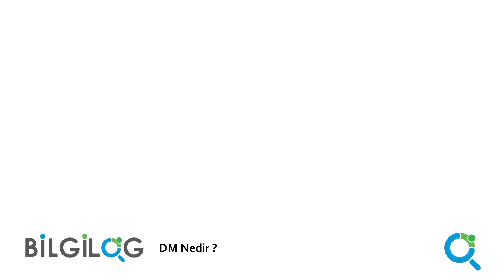Abdi Baktur - Bilgilog | DM(Direkt Mesaj)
Teknoloji ve bilişim ile ilgili merak ettiğiniz, internette orada burada denk geldiğiniz, komşunun sen bilirsin ya şu ne demek diye sorduğu terimlere Bilgilog yanıt veriyor.

Abdi Baktur'un eğlenceli anlatımıyla her hafta yeni bir terim zihinlerde aydınlanıyor.

Bu haftanın konusu: DM